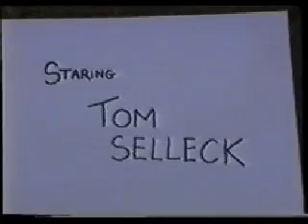KPB - Magnum P.I. episode 1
KPB blow their budget big time on an epic episode recreating the all out 80's TV action blockbuster, Magnum P.I. Watch and be thrilled!